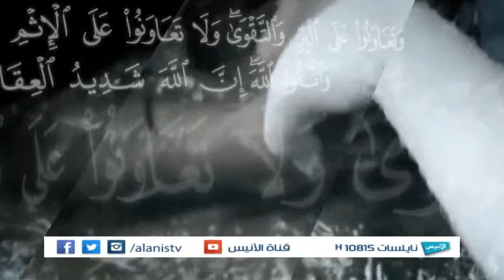ح43 آداب الهاتف ج04 | الآداب الشرعية | الشيخ عبد الحليم توميات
الحلقة 43 آداب الهاتف ج04

برنامج :  الآداب الشرعية
فضيلة الشيخ عبد الحليم توميات

يـاه سات 12131